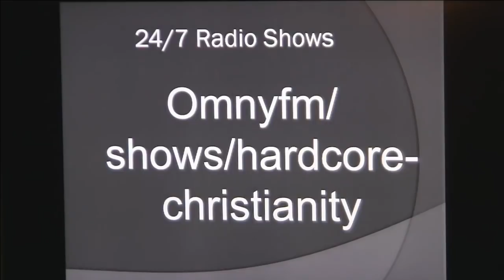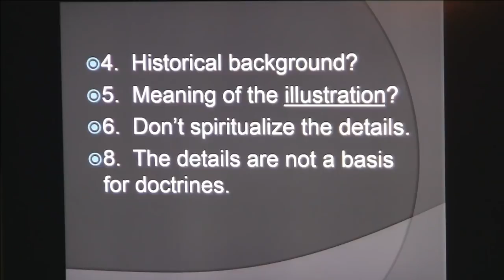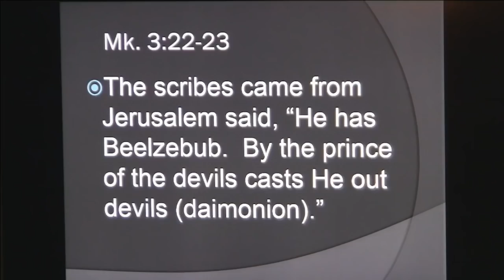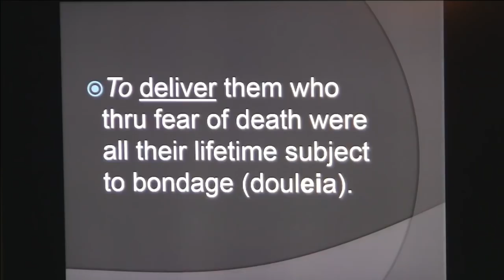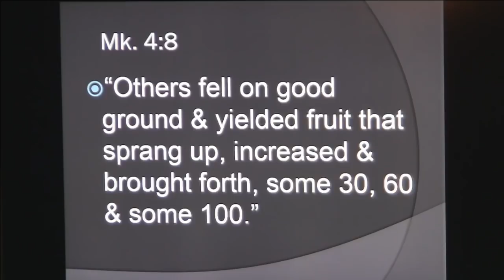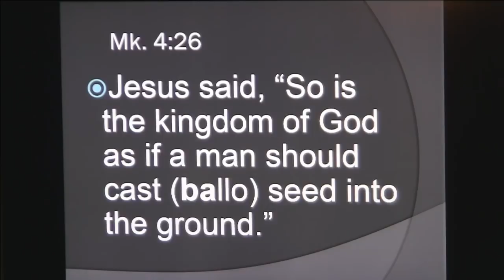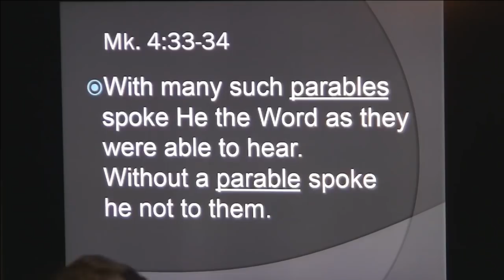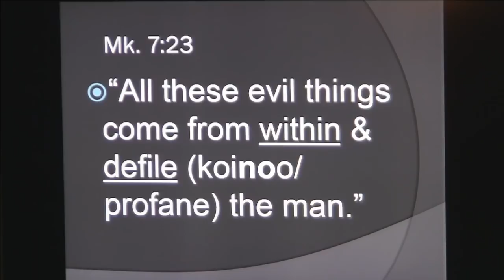Parables of Jesus 020119: Life's hidden meaning in the Parables.